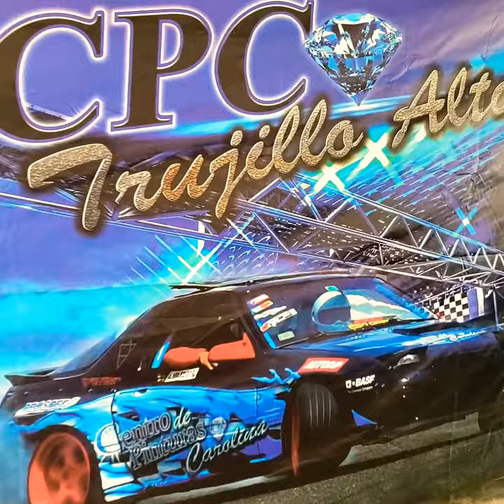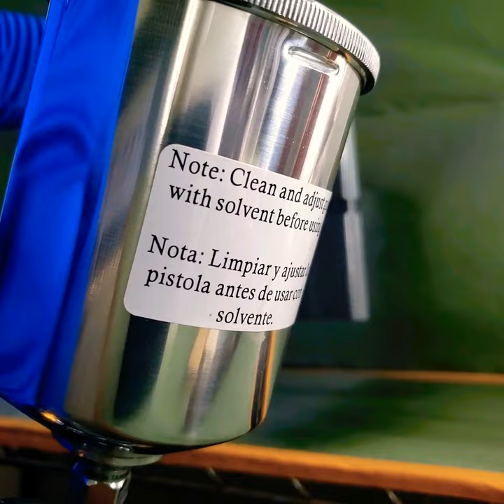Wood Painting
Using automotive paint for wood